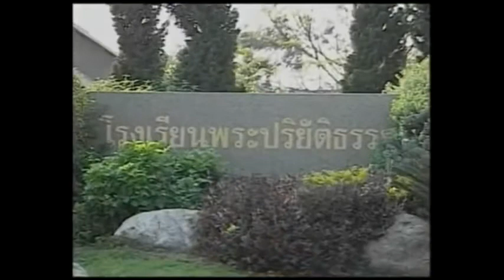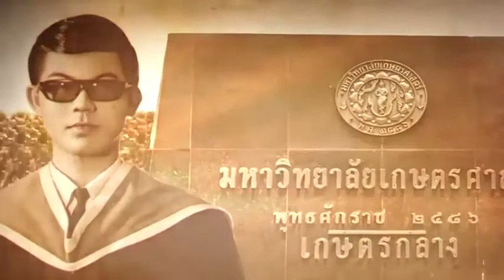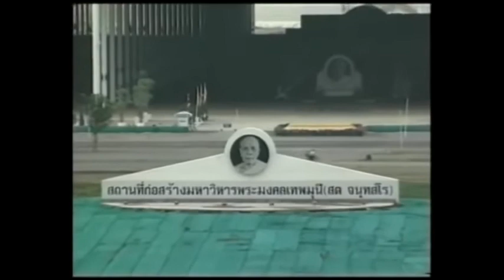มโนปณิธาน "ที่สุดแห่งธรรม" Iช่วยเตือนและตอกย้ำความเป็นนักสร้างบารมี Iผู้มีภารกิจเหนือสิ่งอื่นใด EP.1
Cr: Dhamma for life